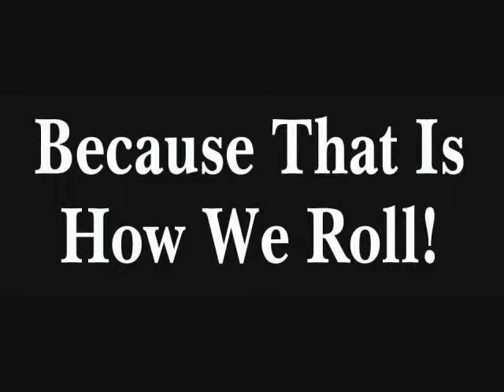MISTERGIO - CnC-Fest - FREE ADMISSION - April 15th